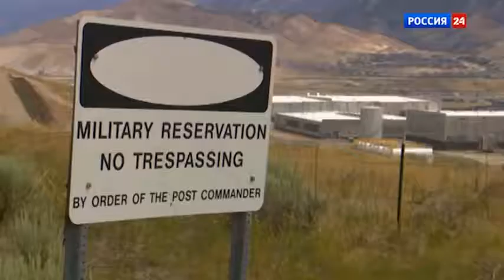Вторжение. Документальный фильм Аркадия Мамонтова - Россия 24